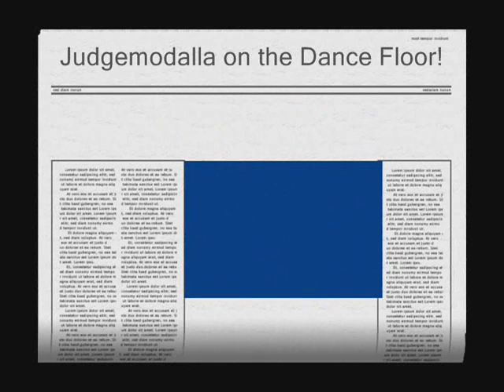Judge on the dance floor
just me the one and only judgemodalla doing hard and expert mode at the dance floor